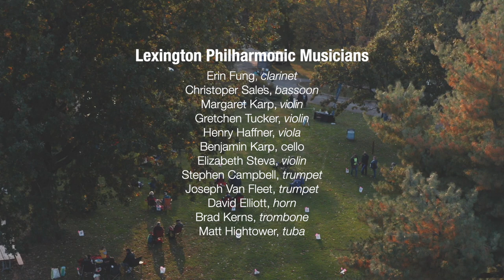LexPhil At The Loudoun House #2 | Concert Video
Originally performed: Saturday, October 24th, 2020
The Loudoun House
PROGRAM:

Clarinet & Bassoon Duo
Erin Fung, clarinet | Chris Sales, bassoon

3:07 - BEETHOVEN Duet No. 3 in Bb major - I. Allegro Sostenuto
7:48 - BEETHOVEN Duet No. 3 in Bb major - II. Aria con Variazioni
13:00 - PIAZZOLLA Tango Etude No. 3
16:44 - CAVALLINI Caprice # 25, Adagio
String Quartet
Margaret Karp & Gretchen Tucker, violins | Henry Haffner, viola | Benjamin Karp, cello

22:01 - DVOŘÁK String Quartet No. 12 in F major, “American” - I. Allegro ma non troppo
30:06 - DVOŘÁK String Quartet No. 12 in F major, “American” - II. Lento
Violin Duo
Elizabeth Steva & Margaret Karp, violins

39:20 - MARK O’CONNOR Appalachia Waltz for 2 violins
Brass Quintet
Stephen Campbell & Joseph Van Fleet, trumpets | David Elliott, horn | Brad Kerns, trombone | Matt Hightower, tuba

45:29 - EWALD Brass Quintet No. 1 - I. Moderato - Più mosso
51:15 - EWALD Brass Quintet No. 1 - II. Adagio non troppo lento - Allegro vivace - Adagio
55:03 - EWALD Brass Quintet No. 1 - III. Allegro moderato
Production
Recording Engineer - Dave Henderson
Our 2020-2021 Season, including our virtual concerts, is supported by our generous members. We are thankful for their support, to bring these performances to our community:

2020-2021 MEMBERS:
Anonymous (2)
Paul & Susan Bachner
Larry & Carol Beach
Drs. Fredrick & Marcielle de Beer
Dr. Christopher & Dana Boarman
Elizabeth Deener
Larry & Martha Deener
Roy Griggs
Barbara Hall
Jacqueline Hamilton Saykaly
Lyle Hildenbrandt
Carolyn Howard & Albert Kelley
Talitha & David Hunt
Ronald & Dr. Carol Hustedde
David & Katherine Johnson
Allison Kaiser & Jimi Eichner
Lexington Philharmonic Guild
Dr. Kristine Lohr
Denise & Robert McClelland
Dr. Carol McLeod
Milward Funeral Directors
Drs. Arthur Shechet and Marilyn Robie through the Jedra Charitable Foundation
Mark and Ginny Shanda
Jacqueline Shukla
Drs. John Stewart & Magdalene Karon
Dr. Ouida Tisdall
John Wharton